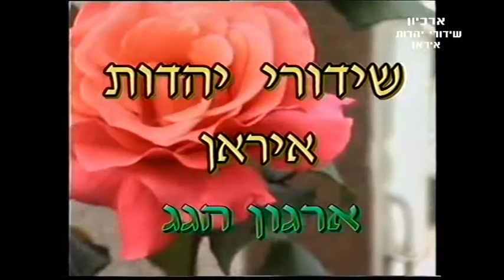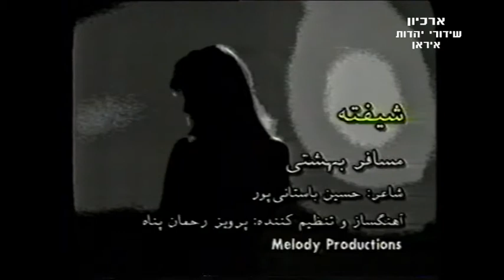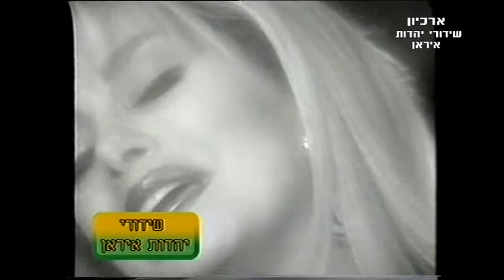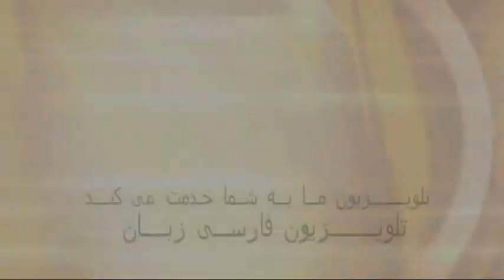שידורי יהדות איראן בעיר ראשון תוכנית מספר 75